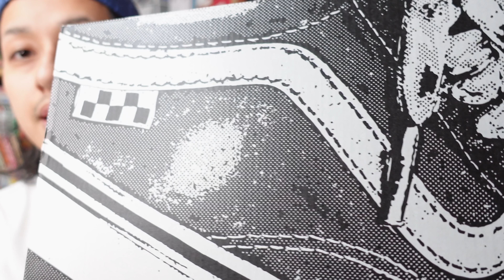ファーストモデルが手に入るのはいまだけ!!履きたくなるVANSの新ライン【スニーカー】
HPでTシャツ販売中！

今日着てるのはこれ！

着てるTシャツ販売してますのでよかったら！
一枚一枚僕らがハンドメイドプリントしていますので是非チェックして下さい！